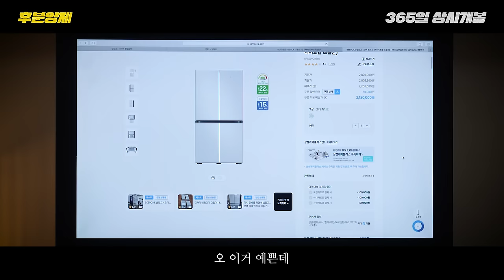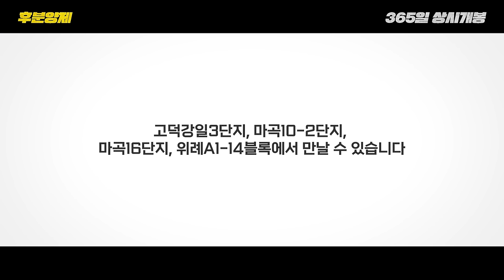[SH정책티저] SH 후분양제 (feat.영화 예고편)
일상생활 속,
속임수가 난무하는 세상에 질릴 대로 질린 여자가
‘이제 그만, 보고 살고 싶다’며 절규한다.
그때, 확인하고 살 수 있는 내 집의 정체가 드러나는데…